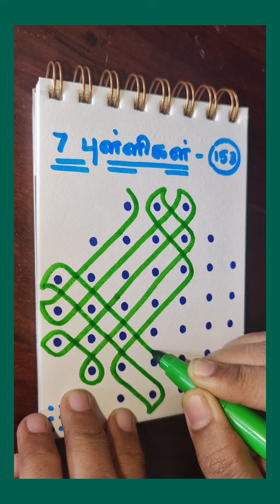HAPPY DIWALI 🎇🪔🎇🪔🎇🪔,7*3புள்ளி சிக்கு கோலம் - 153.